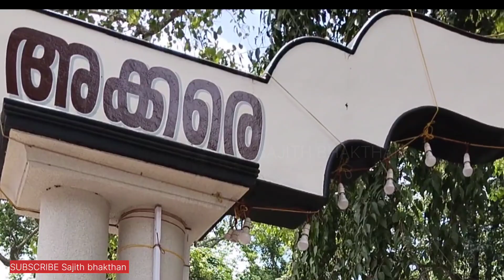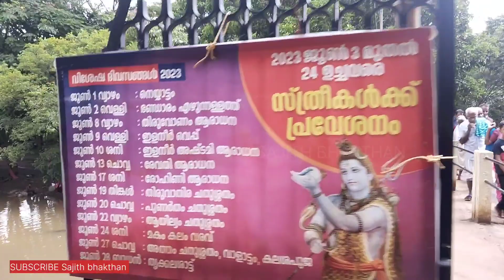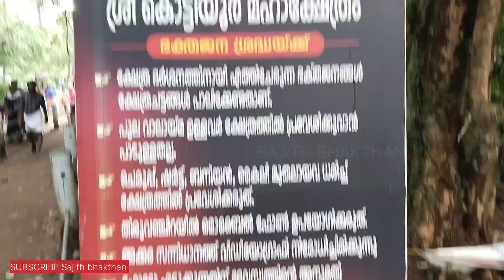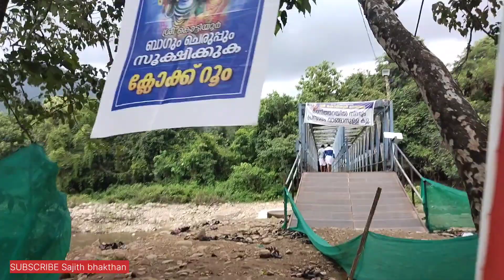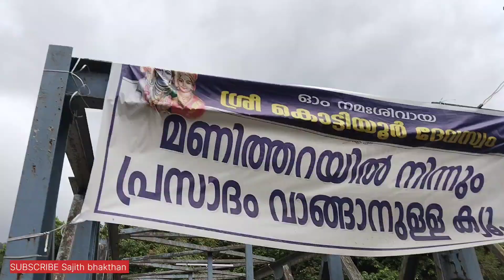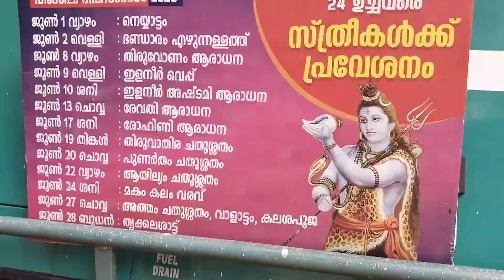സ്ത്രീകൾക്ക് എപ്പോൾവരെ കൊട്ടിയൂർ ദർശനം Part II